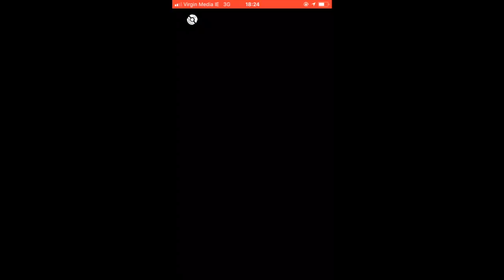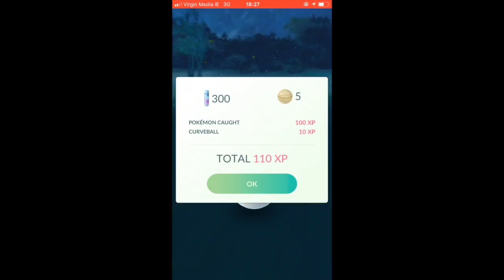Solo Sandslash Raid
Battling Sandslash in Clonmel.